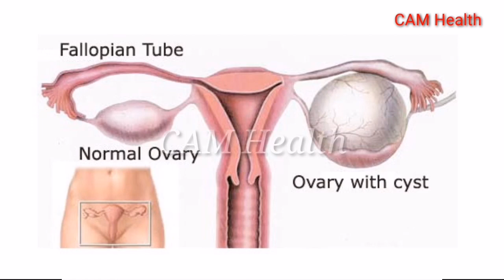គួរព្យាបាលជំងឺ មិនគួរព្យាបាលអាការះទេ /CAM Health/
នៅក្នុងវីដេអូនេះនិយាយអំពី គួរព្យាបាលជំងឺ មិនគួរព្យាបាលអាការះទេ។

👉បើបងប្អូនមានចម្ងល់ទៅនឹងបញ្ហាសុខភាពឬក៍ចម្ងល់ផ្សេងៗបងប្អូនអាច comment ខាងក្រោមបាន។ ឬក៍អាចទាក់ទងតាមរយះលេខខាងក្រោម:
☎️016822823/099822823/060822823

🙏សូមអរគុណ!